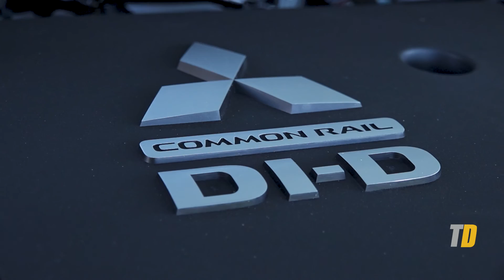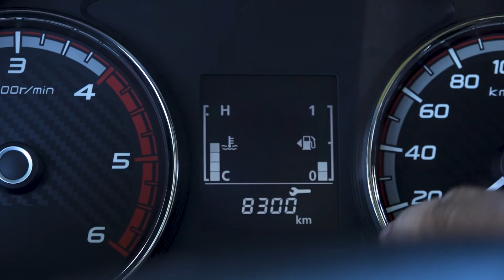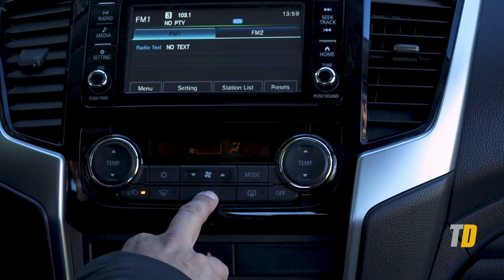MITSUBISHI L200 GLS - Review Completo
Introducción: 00:00
Diseño Exterior: 00:57
Carrocería: 04:10
Motorización: 05:43
Equipamiento Interior: 06:24
Plazas Traseras: 11:18
Prueba de Manejo: 12:25
Manejo con 500 Kilos: 15:59
Conclusión: 17:27